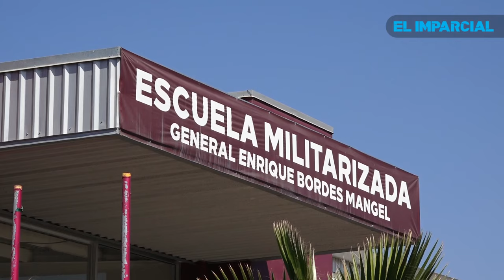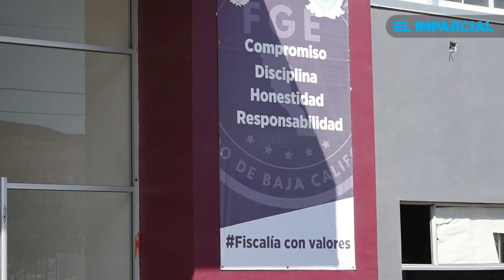Así es una escuela militarizada en México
Así es una escuela Militarizada en México. ¿Ya lo sabías? ¿Te inscribirias?

¿Te imaginas estudiar en una preparatoria militarizada? En México cada vez son más solicitadas, en estas los alumnos reciben entrenamiento parecido al que podrían hacer en un cuartel militar, los castigos se basan en ejercicios, la disciplina es el pan del día a día.